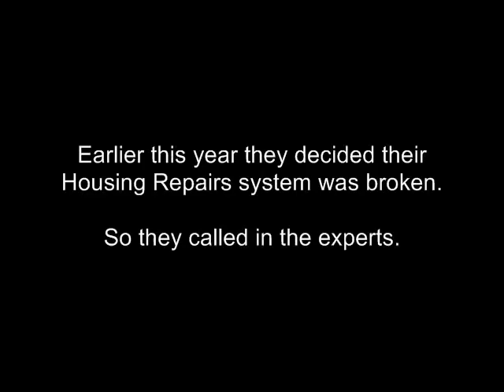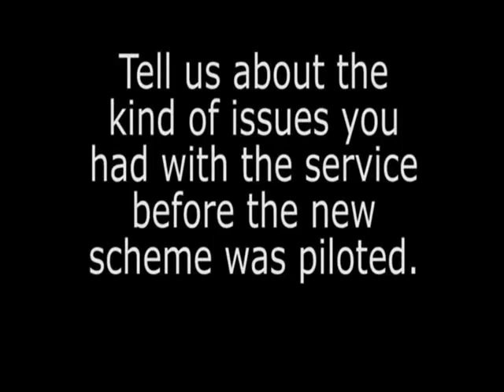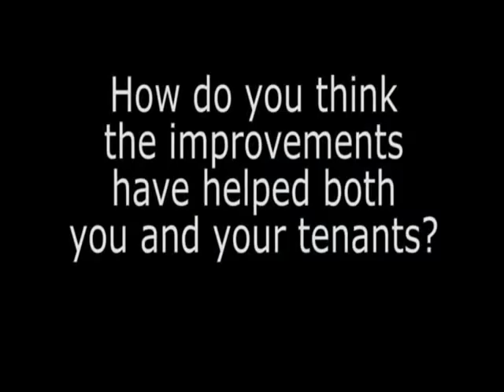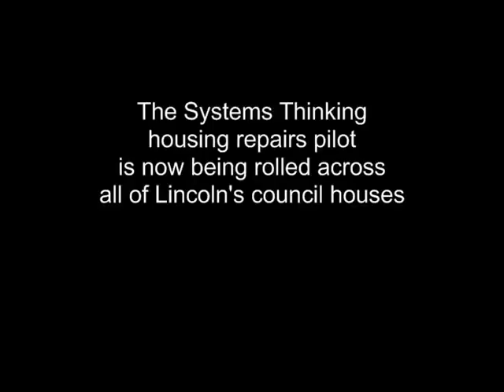Repairing Lincoln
How City of Lincoln Council's house repair service was transformed by applying Systems Thinking management methods and letting the frontline staff running the services help decide how they could be better delivered.

To learn more about Systems Thinking and what it could do for your business visit Vanguard Scotland's free resources

Our thanks to our clients City of Lincoln Council, and the participants, for the interview footage in this video.